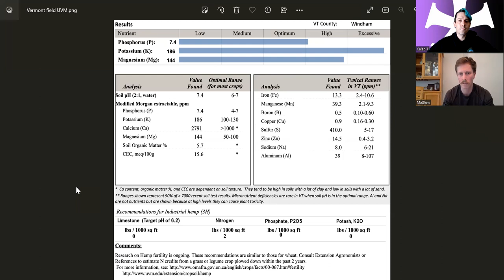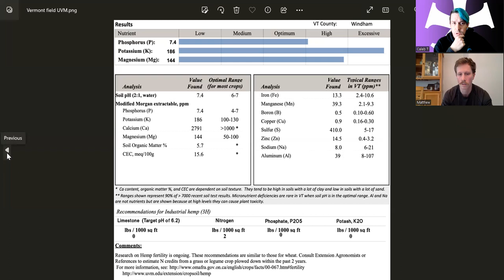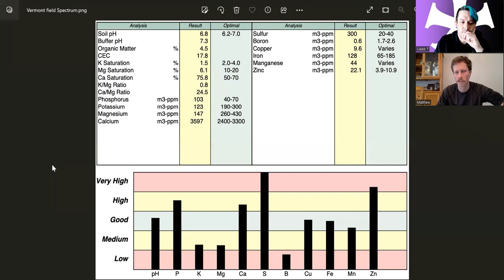Vermont Cultivators Smoke Ranch Redemption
@TheFinePrintvisits with Matt and Lane LaPlante, co-owners of Smoke Ranch Redemption in Guilford, VT. Smoke Ranch Redemption is the holder of a Mixed Tier 1 cultivation license. Apparently I called Matt "last year" sometime and forgot all about it, and I'm glad he called me back to remind me because this was a fun one. We got to chat about pesticides and soil quality and testing and we even get a little history lesson about what went wrong in the Oregon market. As always, I'd like to thank Matt and Lane for joining me and wish them the best of luck out here...and I gotta give it up for the baby! I was super nervous when they showed up to the interview holding a baby, but that baby was chill as f*ck. Please...enjoy another super fascinating interview!